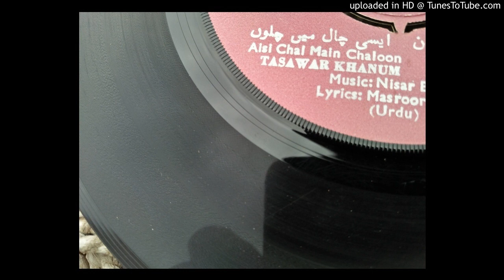Aisi Chal Main Chalon Film Anmol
Music Nisar Bazmi Lyrics Masroor Anwar